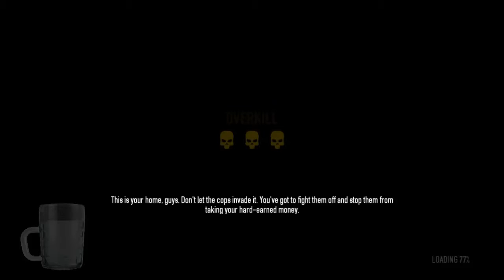PayDay 2: Defending MY Safehouse 34 - One step beyond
FROINLAVEN!

Specs:
Case: Corsair 650D
CPU: Intel I7 3930K
Cooler: Corsair H100i
Motherboard: ASUS P9X79 PRO
RAM: Corsair Vengeance 32GB DDR3
GPU: Nvidia GeForce GTX 660
SSD: 128GB Corsair Force GS
HDD: Western Digital
Keyboard: Anansi Spider
Mouse: G600 logitech MMO gaming mouse
Monitor: Asus 1080p
TV: Westinghouse 720p
Headset: TurtleBeach x12
Flightstick: Logitech EXTREME 3D PRO
Guitar Hero World Tour Microphone